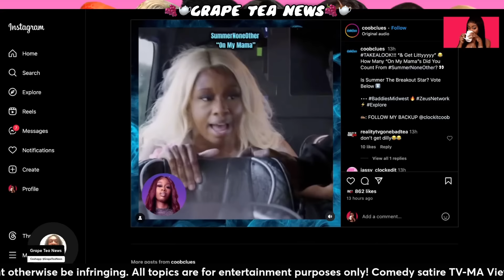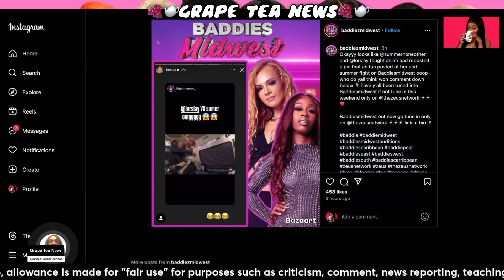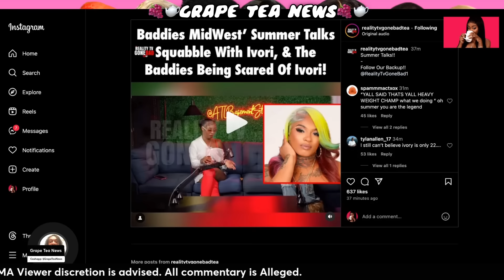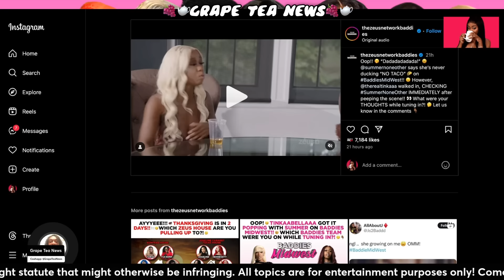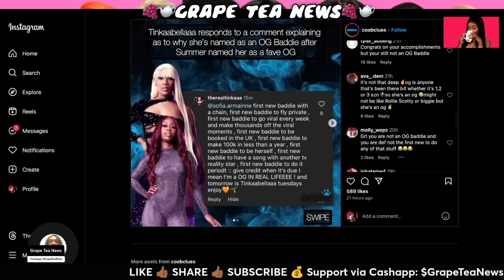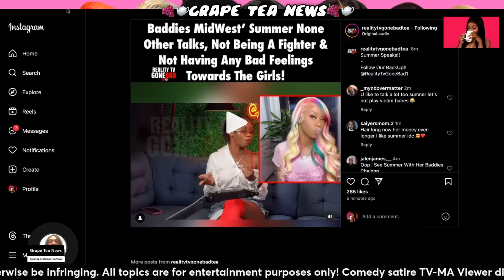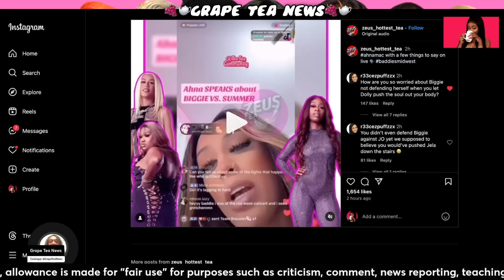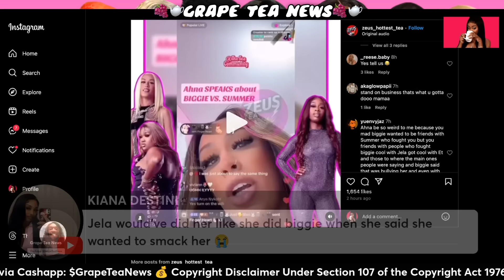Ahna Mac SHADES Biggie & Jela 🥶 Summer vs Ahna Mac, Ivori, & Slim 🥊 Natalie Nunn DEFENDS Summer 🥊